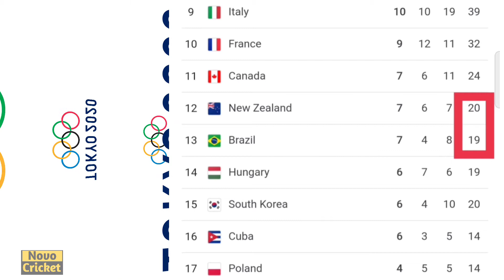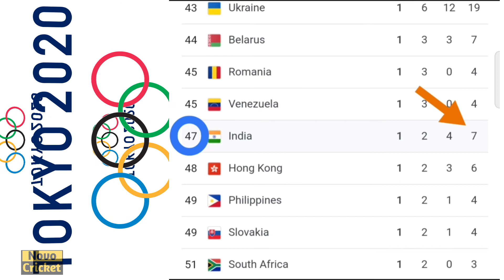Tokyo Olympic 2021 Point Table | Olympic Medal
Tokyo Olympic Medal Table 2021 | Tokyo Olympic Today Points Table | Tokyo Olympic Medal Tally 2021 |

Olympics 2021 Medals Table Today 29/07/2021 | Olympics point table today |  Tokyo 2021 Medal Table

Olympics 2021 Medals Table Today |  Olympics point table today |  Tokyo 2021 Medals standing

Olympics medal point table today
Olympics 2021 medals table today
Olympics 2021 medals standing table today
Olympics 2021 country medals table
Olympics 2021 medals ranking table today
Tokyo olympics 2021 medals standing table

Olympics point table 2020/21 ,
Olympics point table 2021 ,
Olympics point table today ,
Olympics point table 2020/21 today ,
Olympics points table update ,
Olympics table 2020 ,
Olympics 2021 points table 2021
Olympics points table 2021 ,
Olympics table 2021 today ,

olympics point table 2021 today
olympics china rank
olympics America rank
olympics india rank today